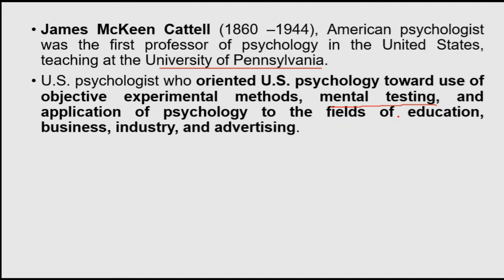Who is James McKeen Cattell | History of Psychology | Urdu/Hindi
James McKeen Cattell, (born May 25, 1860, Easton, Pa., U.S.—died Jan. 20, 1944, Lancaster, Pa.), U.S. psychologist who oriented U.S. psychology toward use of objective experimental methods, mental testing, and application of psychology to the fields of education, business, industry, and advertising. He originated two professional directories and published five scientific periodicals.

After graduation from Lafayette College in Easton (1880), he went to Germany and studied with philosopher Rudolf Hermann Lotze at the University of Göttingen and with psychologist Wilhelm Wundt at the University of Leipzig. Returning to the U.S., he spent 1882 and 1883 at Johns Hopkins University, Baltimore. Journeying again to Leipzig, he became Wundt’s assistant and conducted investigations directed toward scientific objectivity.

After receiving his Ph.D. from Leipzig (1886), Cattell continued his research in the London laboratory of Sir Francis Galton. In 1888 he received a professorship in psychology, the first ever offered, at the University of Pennsylvania, Philadelphia. There he established a laboratory and developed a series of mental measurement tests for college students.

In 1891 Cattell became professor and administrative head of psychology at Columbia University and devoted much of his career there to the improvement and advancement of mental testing. In 1894 he cofounded the Psychological Review and acquired the weekly journal Science, which he edited from 1894 to 1944. In 1900 he established Popular Science Monthly, renamed Scientific Monthly in 1915, which he edited through 1943. His concern with scientific eminence led him to originate, edit, and publish the directory American Men of Science (1906–38). Cattell was dismissed from Columbia in 1917 when he publicly expressed criticism of the draft in World War I. The remainder of his professional life was devoted principally to editing, including The American Naturalist (1907–44) and School and Society (1915–39). In 1921 he founded the Psychological Corporation for the purpose of making research in applied psychology available to industry and business.
James McKeen Cattell (1860 –1944), American psychologist was the first professor of psychology in the United States, teaching at the University of Pennsylvania.
U.S. psychologist who oriented U.S. psychology toward use of objective experimental methods, mental testing, and application of psychology to the fields of education, business, industry, and advertising.
Psychology
Latif Rehmani
Communication Skills
Soft Skills
Confidence
Motivation
Learning
Teaching
Study